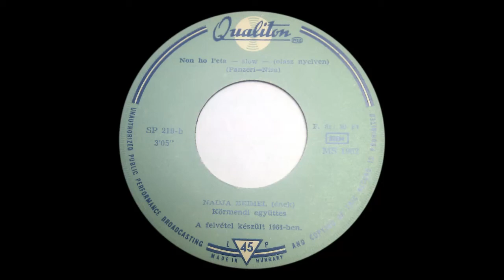Nadja Beimel - Non ho l'eta (1964)